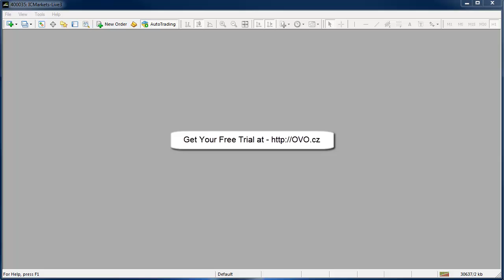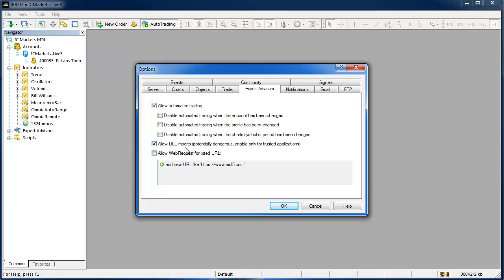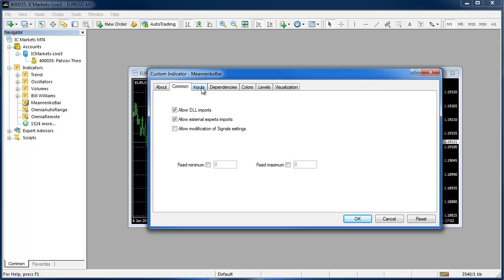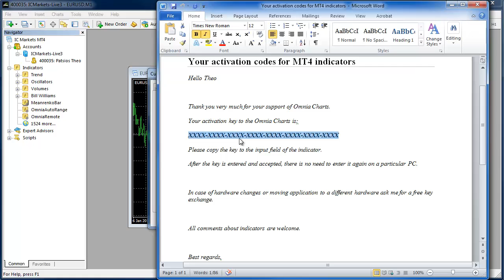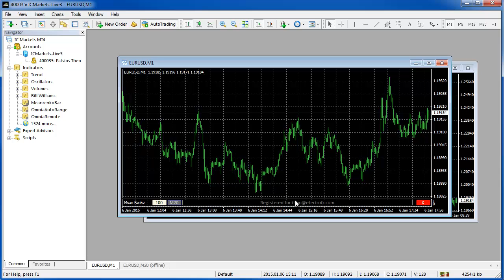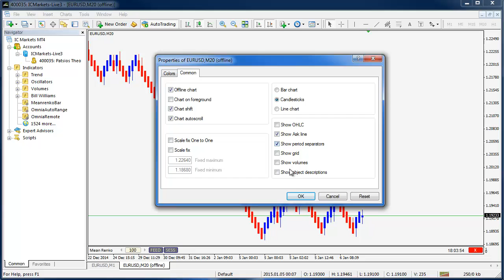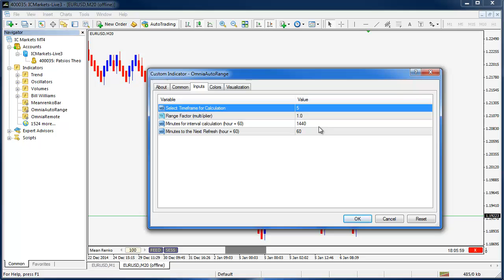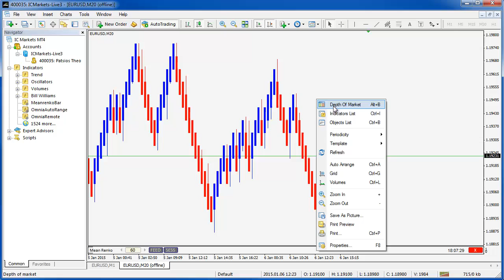Pro Median Renko MT4 Software - Mean Renko Charts by OVO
Professional Software for the Professional Trader:
In this video you will see how to install and use the Pro Mean Renko Bar Charting software by OVO. This Median Renko MT4 plugin comes with a free and fully functional trial so you can try before you buy. To accompany this Mean Renko software are two freeware indicators called "OmniaRemote" and "OmniaAutoRange", both of which are also demonstrated and explained in this video.

to download the following 3 files
- MeanrenkoBar.ex4
- OmniaRemote.ex4
- OmniaAutoRange.ex4
These 3 files are what you need to follow along with this video.

A full license for this software is bundled with VIP Membership